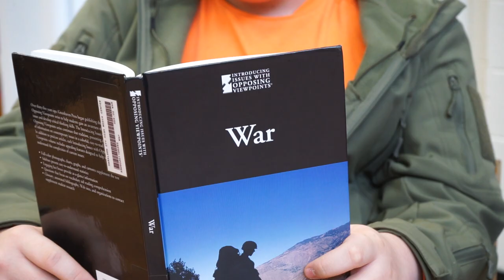The Muggs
For this Film I project, student groups had to create an idea for a tv show and film the opening credits for that show.